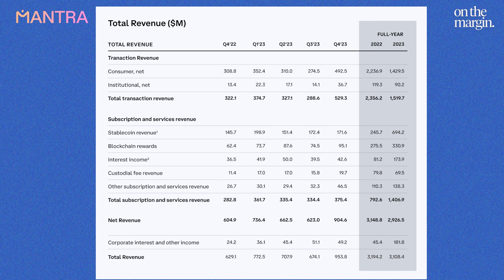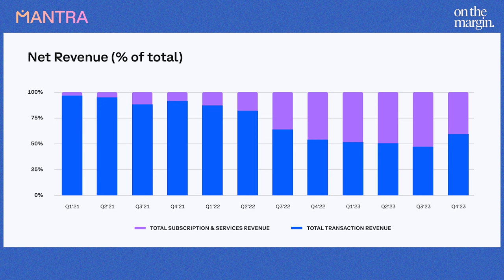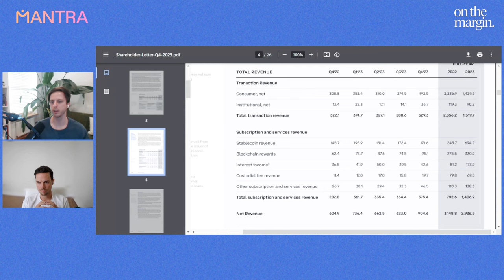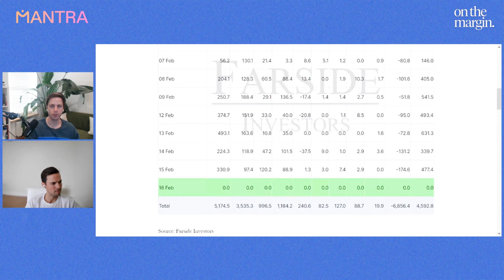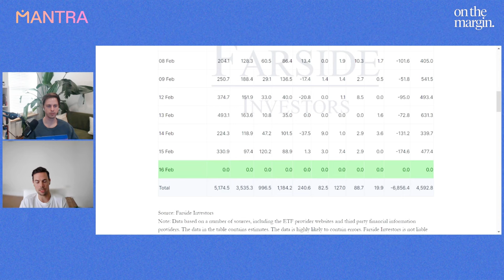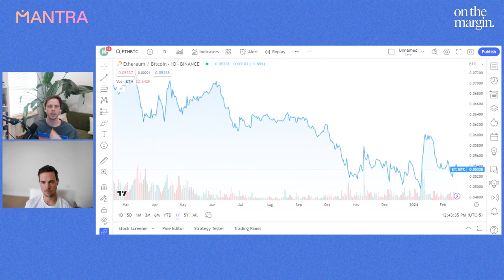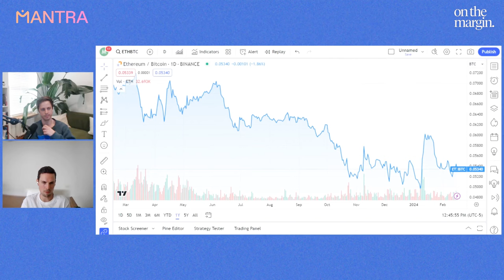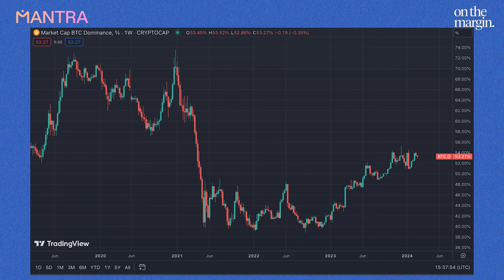Bitcoin ETF Inflows Remain High, Coinbase Beat Earnings | Quinn Thompson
This week, Quinn Thompson CIO at Lekker Research joins the show to discuss the bullish catalysts for crypto in 2024 as ETF inflows remain high, Coinbase beats earnings estimates & stock markets continue to reach new all time highs. To hear all this & more, you'll have to tune in!
MANTRA Chain is a Cosmos SDK-based L1 blockchain addressing regulatory compliance gaps in the Cosmos ecosystem. Positioned as the "blockchain for tokenized RWAs and regulated digital assets," MANTRA offers high-performance, scalable blockchain architecture, supporting both permissionless and regulated, compliant applications.

00:00 Introduction
00:29 Coinbase Earnings
17:37 MANTRA Ad
18:58 Bitcoin ETFs Update
22:55 The Bitcoin Halving
30:04 Are "Animal Spirits" Back?
36:34 DAS London Plug
37:50 The Ethereum ETF
45:50 The 2024 Macro Outlook
48:39 The Rise Of Fiscal Dominance